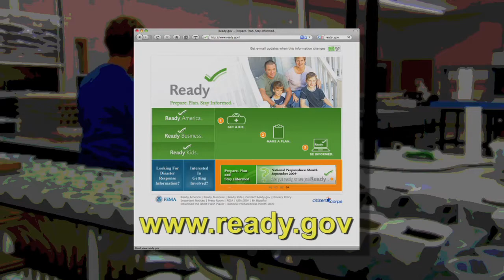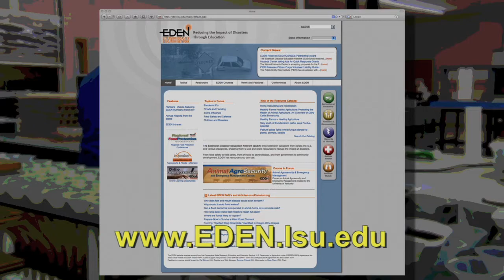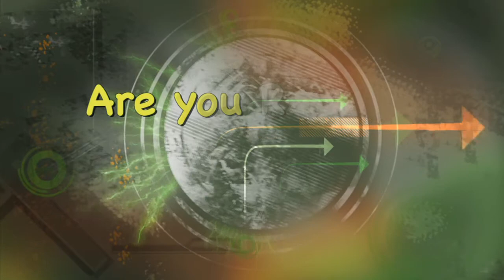Ready Business: Are You Ready?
In the aftermath of a major disaster, 40 to 60% of small businesses fail to recover. Every business should have an emergency plan. It can save lives, company assets and your entire business. With a minimal investment of time and money, you can complete a Ready Business plan that reduces you business' downtime in the event of a disaster, big or small.